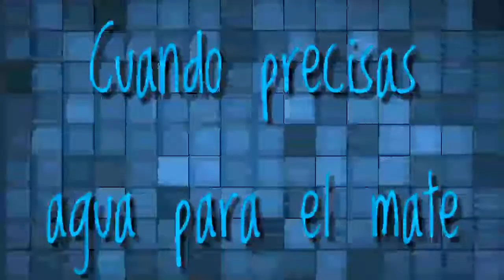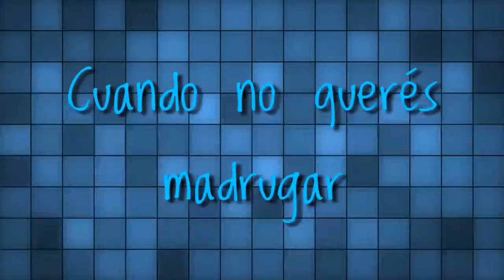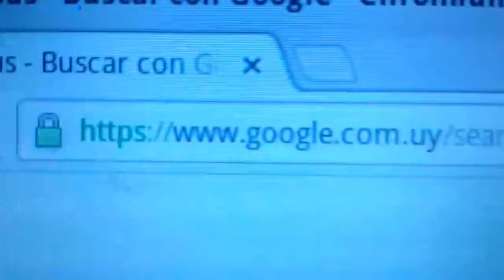Cosas típicas que potencian la alegría | Vlog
*Deja tu like si quieres que Mario vuelva a aparecer, comenta sugerencias sobre nuevo contenido en la caja de comentarios, compártelo con tus seres queridos para que más madnesitos se unan a nuestra familia y suscríbete para más!!!

Twitter.com/willmadness15

Instagram.com/willmadness15

*Lo quiero mucho!! Cha...chao👋